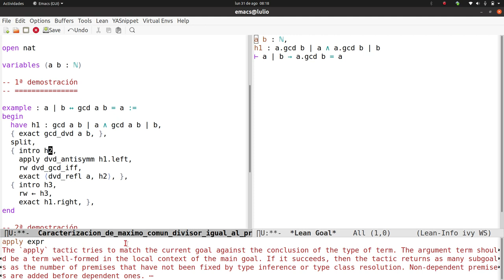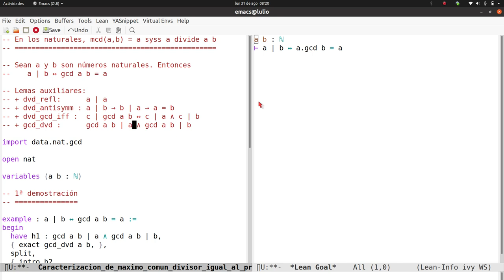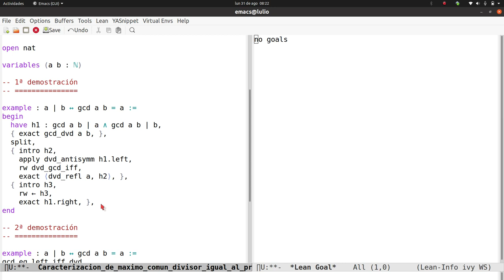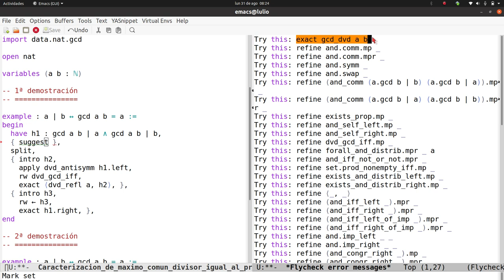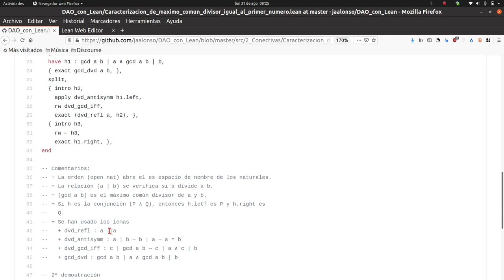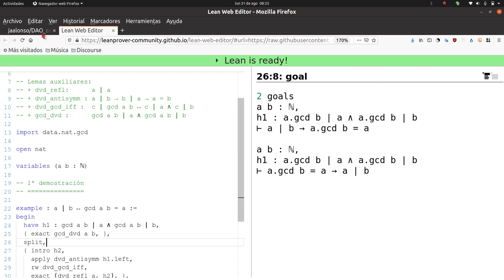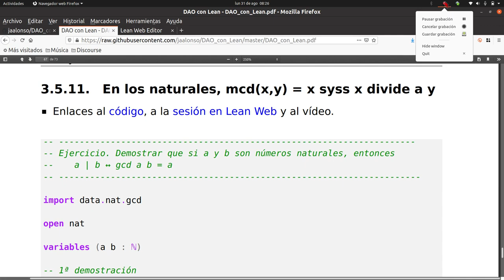El máximo común divisor de m y n es igual a m si, y sólo si, m divide a n (en Lean)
En el vídeo se comenta la prueba en Lean de la siguiente propiedad de los números naturales: el máximo común divisor de a y b es igual a a si, y sólo si, a divide a b.

a la sesión en Lean Web.
al libro "DAO con Lean".
a la lista de vídeos de "DAO con Lean"